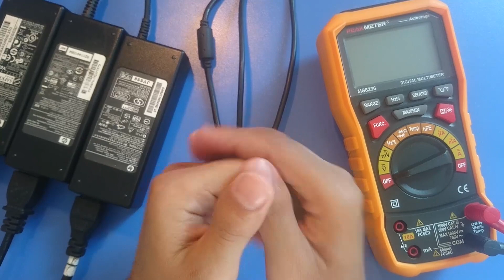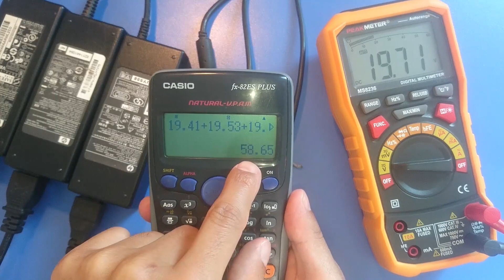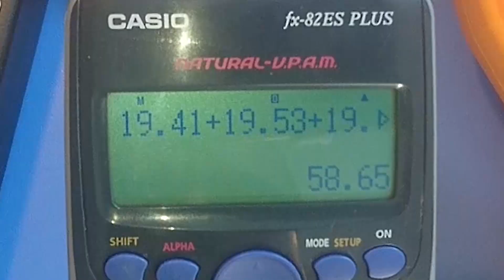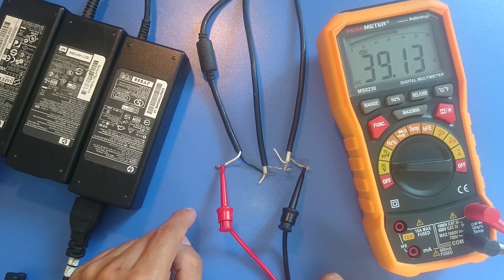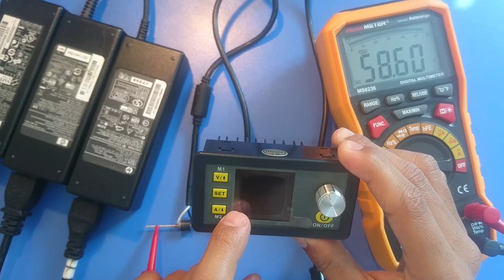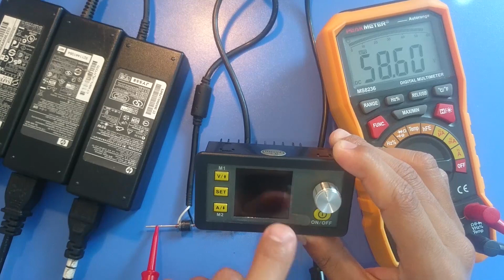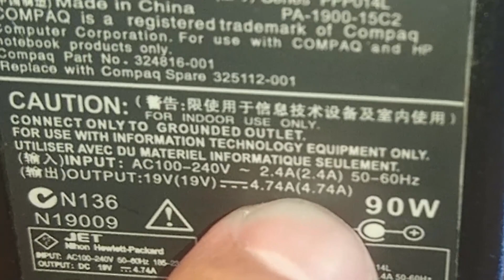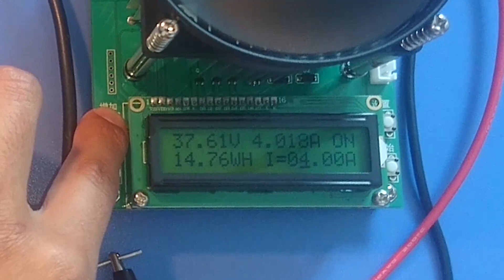ربط ثلاث شواحن الحاسوب المحمول على التوالي للحصول على 58 فولت جهد مستمر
اريد صنع باور سبلاي متغير للتجارب، يعطي جهد من الصفر الى 50 فولط، لكن لم اجد اى محول او مصدر يعطي هذا الجهد الكبير، لهاذا جربت ان اصل ثلاث شواحن الحاسوب
المحمول على التوالي، فحصلت على الجهد الذي اريده و كذا شدة تيار تتجاوز 4 امبير، جعلت الشواحن الثلاث مستقلة عن بعضها البعض بحيث يمكن ان اشغل فقط شاحن واحد او
اثنين حسب الجهد الذي ساحتاجه.